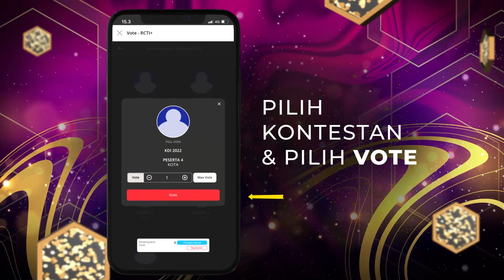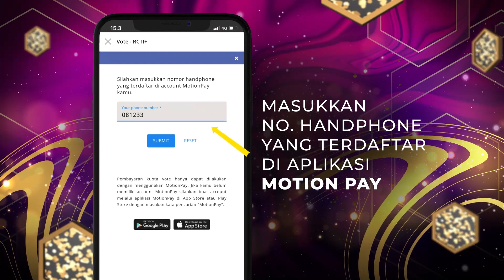Siapa Yang Akan Pulang Pada Malam Hari Ini | KONTES KDI 2022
Demian meramalkan siapa peserta yang akan pulang pada malam hari ini.